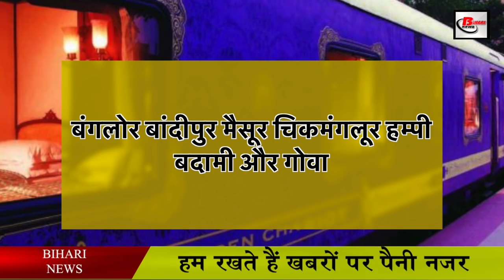अब बिहार वासी भी करेंगे गोल्डन चैरियट ट्रेन की बुकिंग.Golden Chariot train in Bihar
Indian Railway Catering and Tourism Corporation Limited is about to start the booking service of Golden Chariot train, after which now a passenger is going to spend lakhs of rupees to travel on these luxury trains, if the news is to be believed, passengers will have to pay 320130 rupees.
about#Goldenchariottrain
Not only this, the people of Bihar are also going to get a chance to travel by this train, after which, now irctc has given a special offer to the tourists of Bihar, after which 35% discount has been given to the people here.